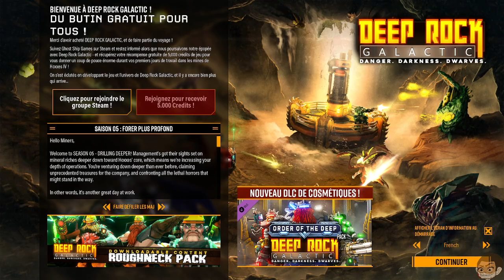Deep Rock Galactic (Découverte) Débloquer toujours plus d'arme avec Bambastos.